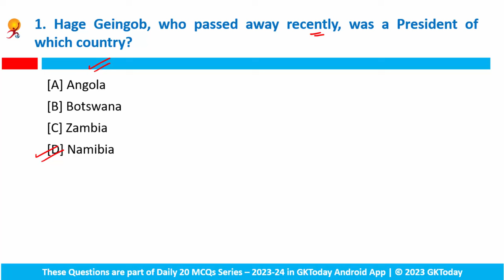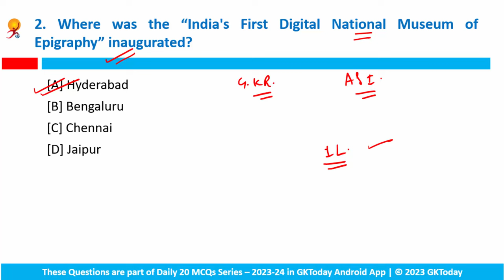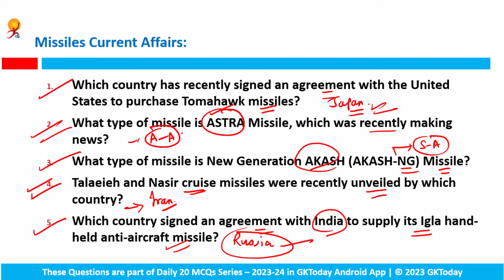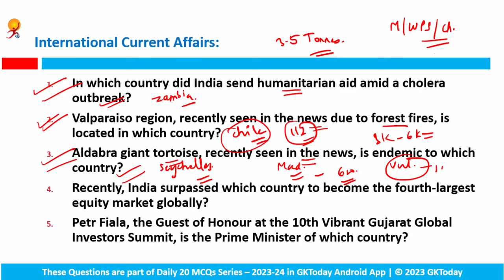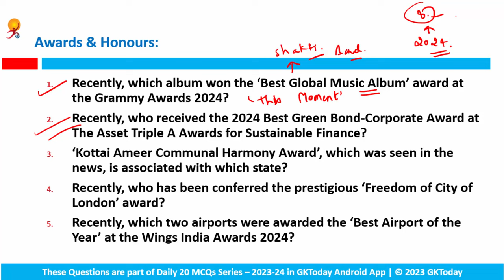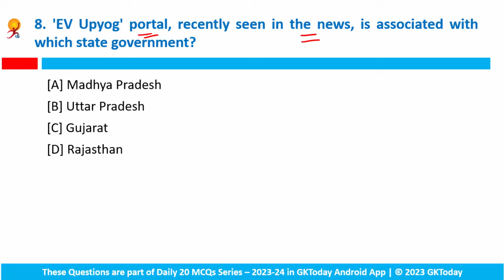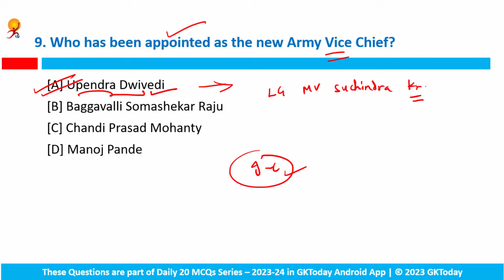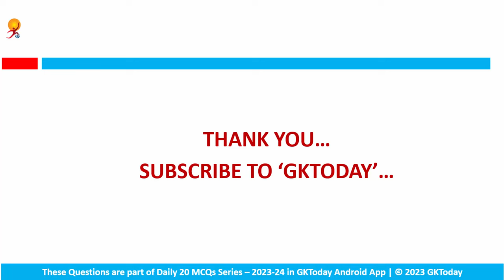February 09, 2024 Current Affairs in English by GKToday